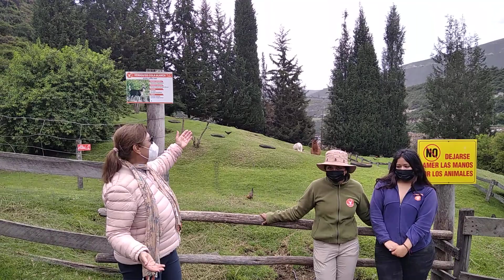Cayambe_Ecuador desde la casa del venado